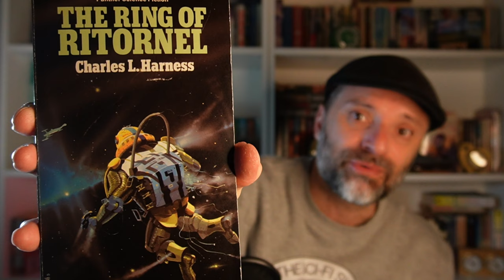Charles L. Harness "The Ring of Ritornel" Classic Science Fiction Review.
Tonight I review Charles L. Harness' 1968 novel "The Ring of Ritornel". I provide a plot overview and take a look at the very interesting theme of Chaos/Chance vs Predeterminism/Predestination. I talk to what I liked, what I didn't like and make some recommendations.
A very enjoyable read and I'm looking forward to reading more Charles L. Harness, can  you recommend other novels by Mr Harness?